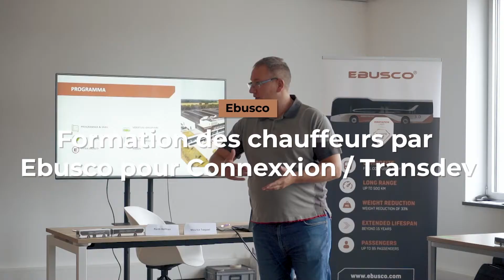Formation des chauffeurs par Ebusco pour Connexxion/Transdev au siège d’Ebusco à Deurne (Pays-Bas).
Formation des chauffeurs par Ebusco pour Connexxion / Transdev.
Partie théorique. Appréhender les bus électriques en autonomie.
Et bien sûr, le plaisir de conduire un autobus éléctrique.
Prêt à rouler les rues de Haarlem et d'Amsterdam (Pays-Bas) en 2020.